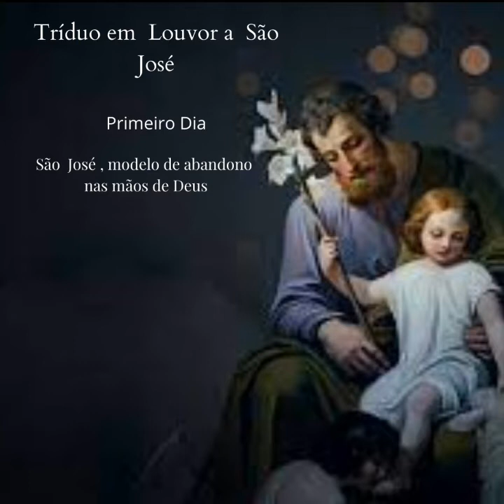Primeiro dia do Tríduo em louvor a São José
Reflita conosco a mensagem de fé e esperança deste homem de fé, de honra e responsabilidade.